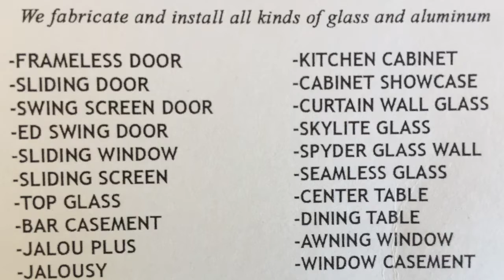How to put glass for Sliding Window Panel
Glass and Aluminum Business